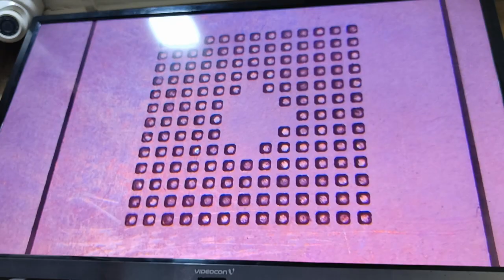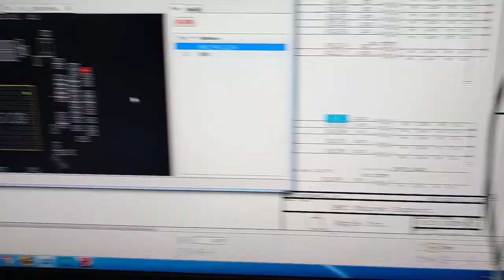MacBook Air 1466 No Power Issue Solved For Repairs